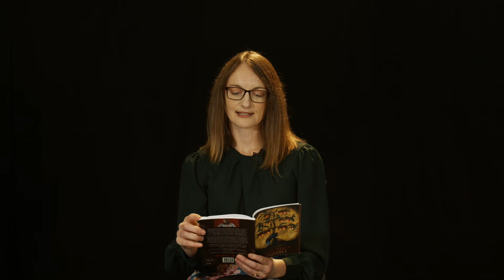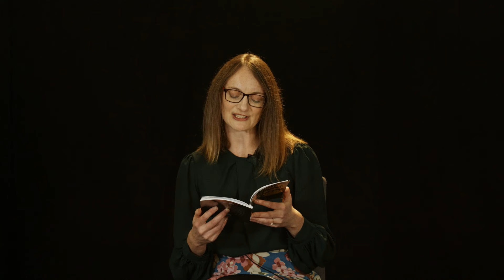Ailbhe Darcy reads' Still'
Ailbhe Darcy reads her poem 'Still' from her shortlisted collection 'Insistence', published by Bloodaxe.